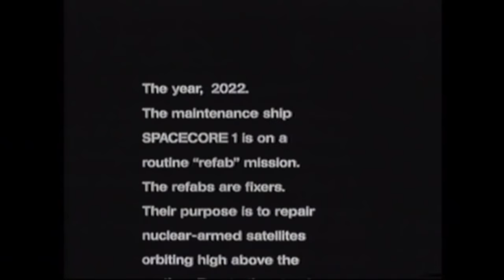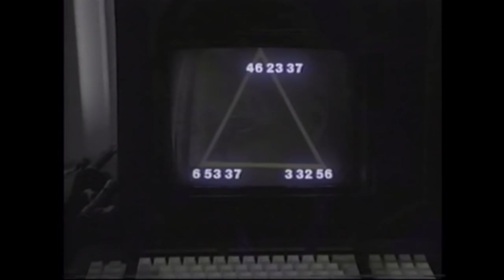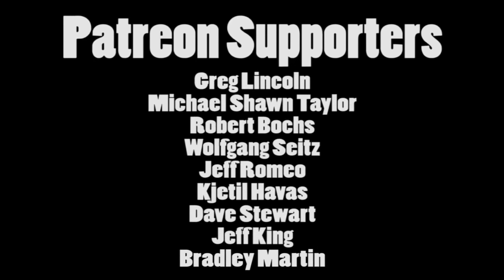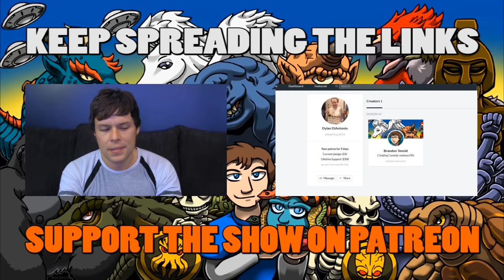Brandon's Cult Movie Reviews: THE DARK SIDE OF THE MOON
I review the direct-to-video sci-fi movie "The Dark Side Of The Moon" (1990), a movie NOT based on the Pink Floyd album!